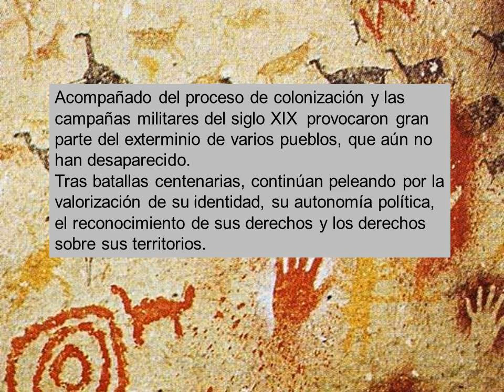Pueblos originarios en la actualidad.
Situación de los pueblos originarios hoy, vídeo de pueblo originario Guaraní (Misiones, Argentina).

Coro Guaraní